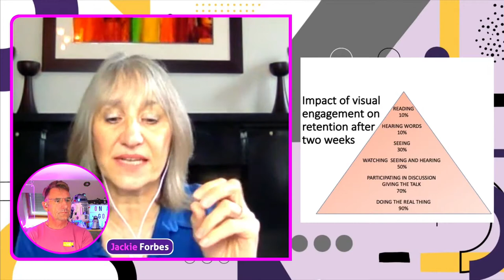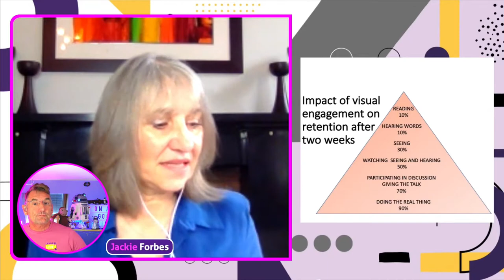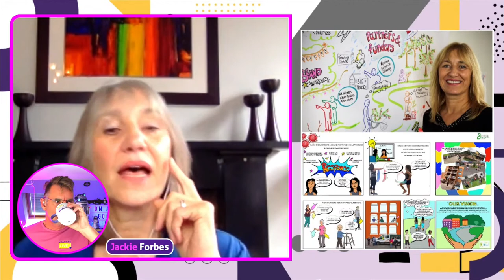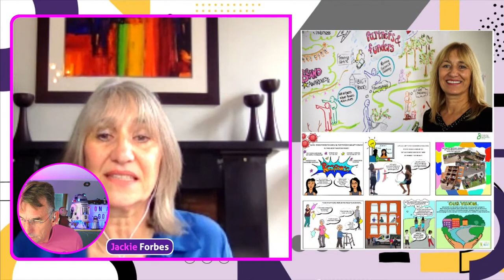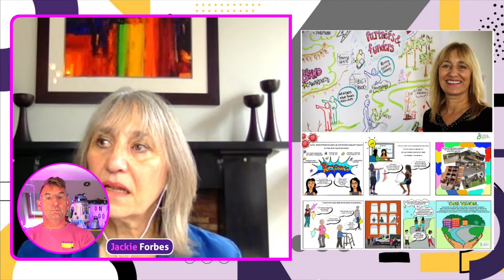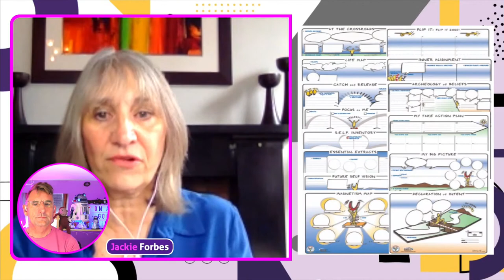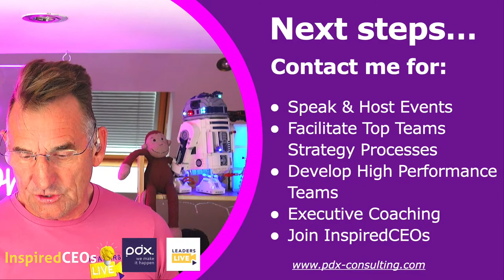Drawn To Perform For More Creative Business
Oi, Oi People,

FREE Live Stream Event - Trailer
Leaders Live
Tuesday 26th April
At 08:45…

I’ll be hanging out with former co Owner & MD, Emerge Development Consultancy Ltd, and now Founder of Drawn to Learn, Jackie Forbes.

We will be chatting about - Drawn To Perform - the art of using hand drawn doodles and templates to enrich conversations and drive performance.

Would you like to attend?  Please join us via the invite button

Jackie now describes her self in 3-ways: she is a graphic facilitator, an expert workshop designer and facilitator, & accredited visual coach of the SHIFT-IT system.

QUICK TEASER

If you are asked to draw something as part of a workshop, might your immediate response one of initial panic?

You may even be saying to yourself ,or blurt straight out something like: “Oh no, no way, I can’t possibly do that, I can’t draw for toffee!”

If this is you, you are not alone - this is many peoples’ initial reaction too. And in this Leaders Live Event, we will all be in very safe hands with Jackie.

Jackie is on a mission to encourage business people to bring visual tools and hand drawn graphics into their day-to-day working life to support thinking processes, enrich conversations and ultimately Jackie will help us to understand how this simple activity can supercharge our performance.

In fact, anyone of us can do this – Yes that means even you and me and the good news is - you don’t have to be an artist!

We explore…

1. What is graphic facilitation and why should we pay attention to it and why should we care about it?
2. REALLY! - how does getting creative enhance performance?
3. Why does Jackie believe that doodling is far more effective that using photo’s and clip art?
4. What is the SHIFT-IT approach, and how can we practically apply doodling skills into our workplaces? And how do we even get started here?
5. Can this creative approach be applied to hybrid working?

I don’t know, but Jackie does and she will tell us all about it on Tuesday 26th April.

This and a whole lot more.

So what’s not to like?
Come along and join in the fun.

Be there or be square folks.

Leaders Live motto is utilising - I to the power of WE.